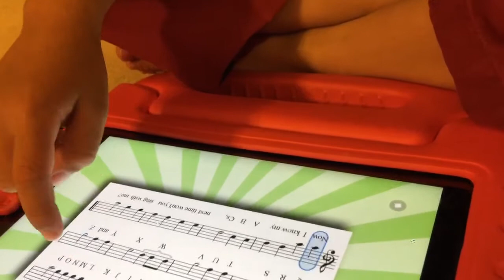Singing and Learning ABCs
TC hoc ABC ne Ngoại ( Grandma, this is how TC learn ABCs)